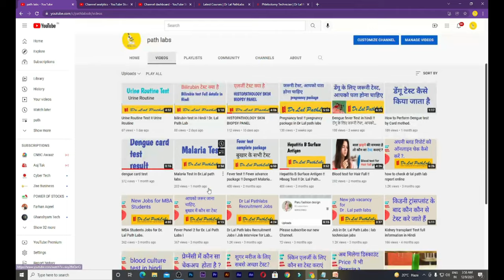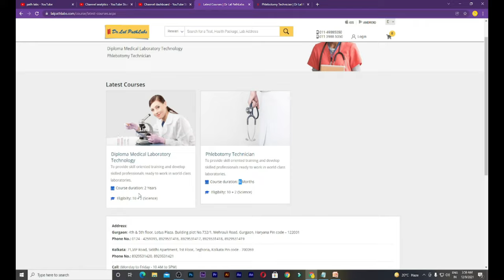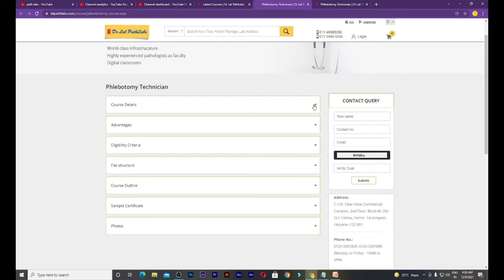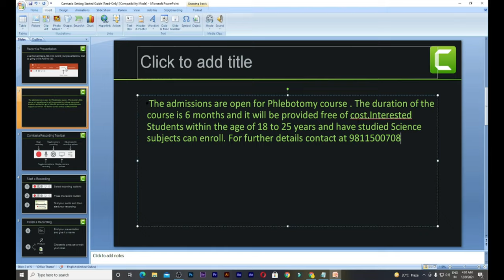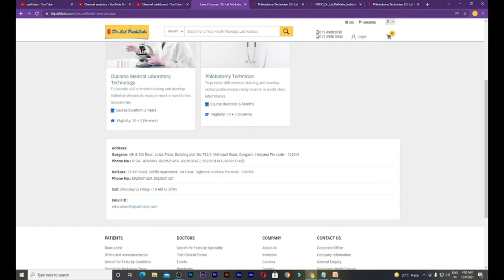The admissions are open for Phlebotomy course in Dr Lal Path labs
Address:
Gurgaon: 4th & 5th floor, Lotus Plaza, Building plot No.732/1, Mehrauli Road, Gurgaon, Haryana Pin code – 122001

Kolkata: 71,VIP Road, Siddhi Apartment, 1st Floor, Teghoria, Kolkata Pin code - 700059

Call: (Monday to Friday - 10 AM to 5PM)